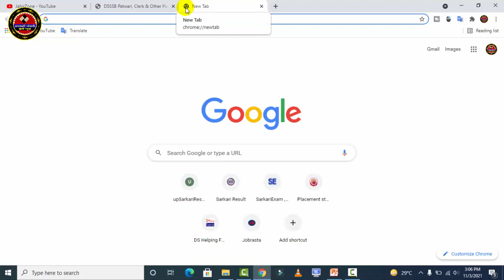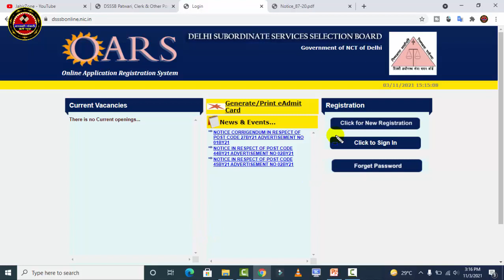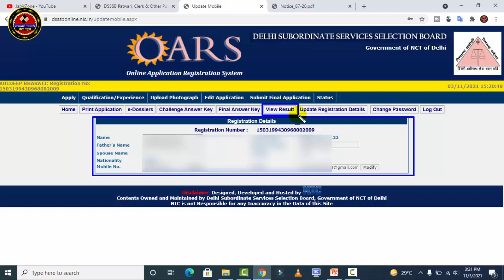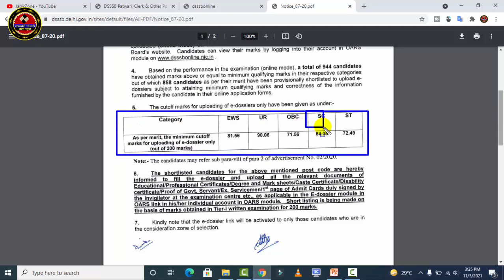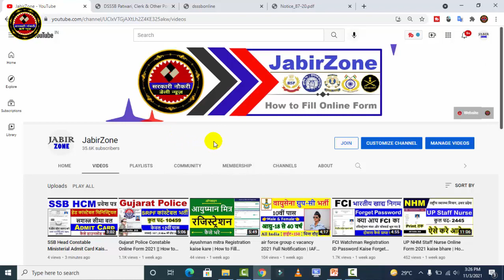DSSSB TGT PGT PET Result Kaise Download Kare | DSSSB TGT CUTOFF 2021 | DSSSB Result Kaise Check Kare